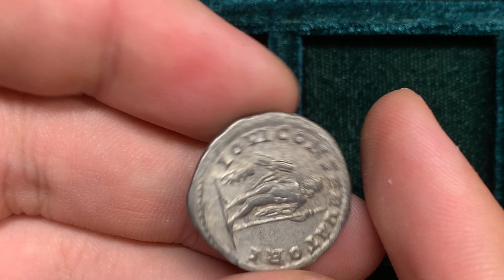Ancient Roman silver antoninianus coin of emperor Macrinus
Macrinus
AR Antoninianus
Rome mint
217 CE
Bust of Macrinus, radiate, cropped bearded, cuirassed, right.
Jupiter, nude except cloak over left arm, standing left, holding thunderbolt in right hand and sceptre in left hand; before him, a small figure of Macrinus.
RIC IV 77E
21mm, 4.89 grams